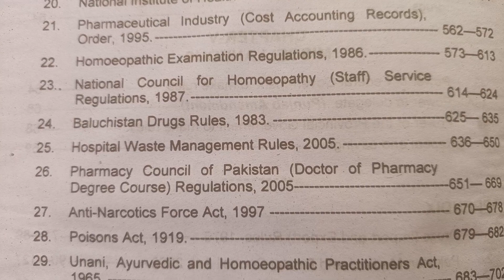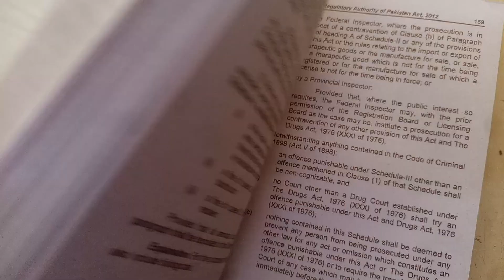Drug Laws Manual | Law Practice and Procedure